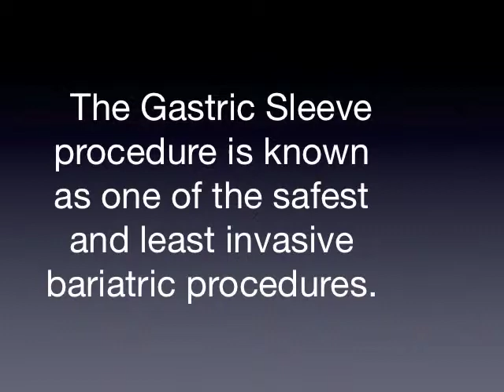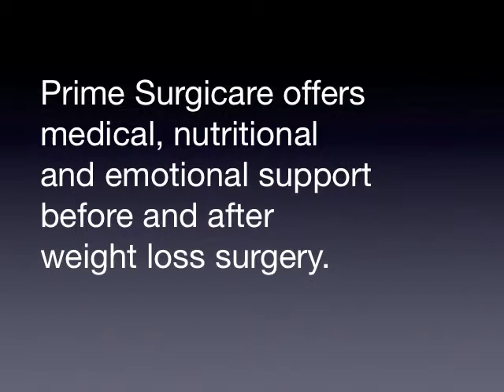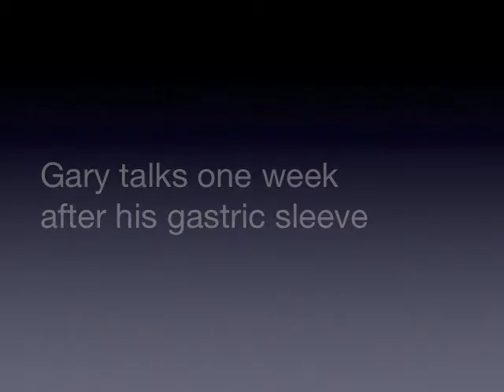Three men share their bariatric surgery journeys with Prime Surgicare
Three men share their bariatric surgery journeys with Prime Surgicare, Freehold, NJ.